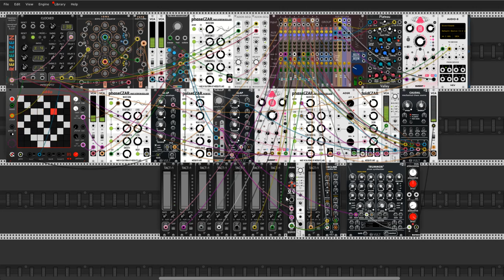VCP-38 Time extruder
Hi my dear Rackheads

Today i present my first video/patch for VCP-38 for this week